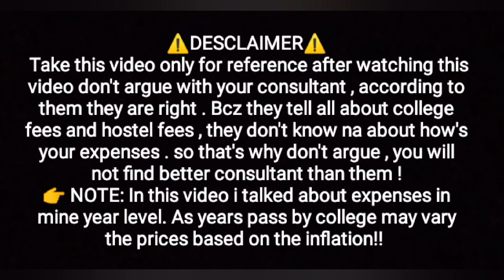TOTAL COST FOR MBBS IN PHILIPPINES 🇵🇭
Hello 👋,
In this video i talked about total expenses for MBBS in philippines 🇵🇭, according to mine year level, As years pass by college may vary the prices based on the inflation.
So just take as a reference 🙂.